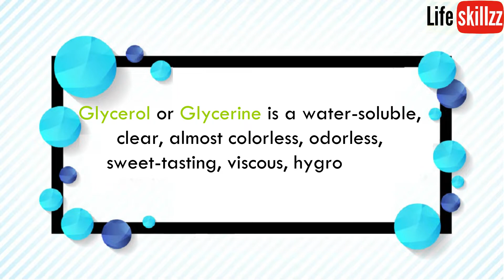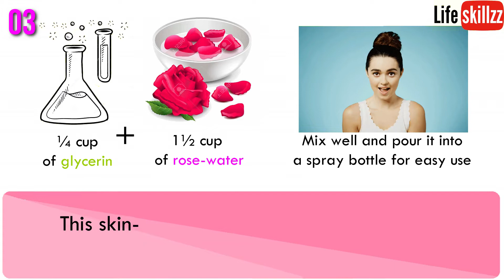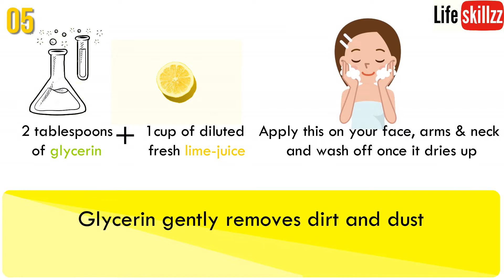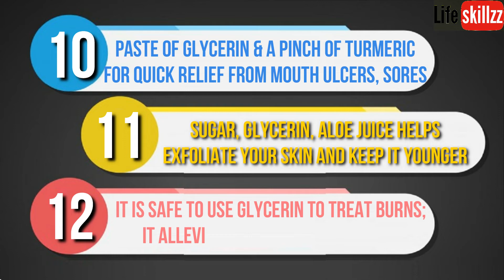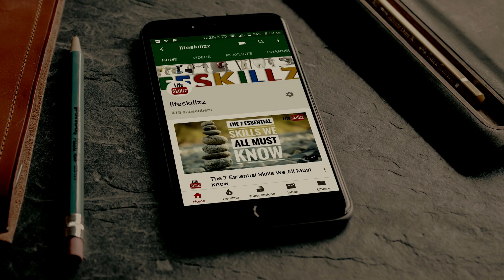15 Amazing ways to use Glycerin for Gorgeous and Flawless Skin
15 Amazing ways to use Glycerin for Gorgeous and Flawless Skin

Let us know your comments and suggestions on this video.